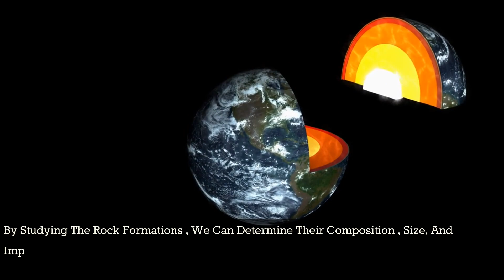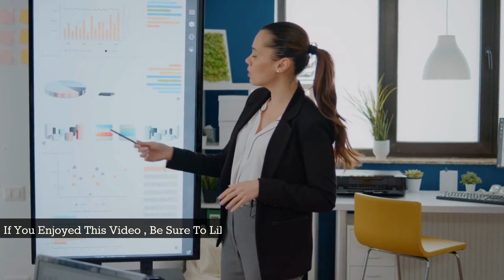What Happened to the Asteroid After It Wiped Out Dinosaurs? | Help Line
Welcome to Help Line, your go-to channel for fascinating insights into the mysteries of the universe! In this captivating video, we delve deep into the aftermath of one of the most cataclysmic events in Earth's history—the asteroid impact that wiped out the dinosaurs. Join us on an extraordinary journey through time as we uncover the intriguing story of what happened to the asteroid after it devastated our planet.

Discover the astonishing scientific discoveries and thrilling revelations as experts from various fields piece together the puzzle of this ancient catastrophe. Through meticulous research and analysis, scientists have uncovered a series of extraordinary events that unfolded long after the catastrophic impact, shaping Earth's history in unimaginable ways.

Witness the formation of the massive Chicxulub Crater, a lasting testament to the power of the asteroid impact. Explore how the impact released an immense amount of energy, vaporizing the asteroid and propelling debris high into the atmosphere. Learn about the global phenomenon known as "impact winter," where sunlight was blocked, and frigid temperatures posed immense challenges for survival.

Follow a team of dedicated scientists as they venture into the depths of the Chicxulub Crater, extracting core samples that reveal valuable information about the asteroid's remnants and its journey through space. Uncover the secrets hidden within these samples, shedding light on the asteroid's composition, origin, and trajectory.

Gain insights into the impact's far-reaching effects on Earth's climate and ecosystems. Understand how the darkness and extreme cold triggered by the impact challenged the survival of numerous species, leading to mass extinctions. Witness the gradual recovery of the planet as new ecosystems emerged, allowing the diversification and evolution of life, ultimately paving the way for the dominance of mammals and the incredible biodiversity we see today.
Our video covers following topics,
1. Asteroid impact aftermath
2. Chicxulub Crater exploration
3. Dinosaurs extinction event
4. What happened to the asteroid
5. Impact winter effects
6. Asteroid remnants study
7. Earth's history revelation
8. Uncovering ancient catastrophe
9. Scientific discoveries timeline
10. Asteroid composition analysis
11. Trajectory of the asteroid
12. Post-impact environmental changes
13. Evolution of mammals
14. Geological effects of the impact
15. Ancient mass extinctions
16. Resilience of Earth's ecosystems
17. Secrets of the Chicxulub Crater
18. Ancient climate disruptions
19. Unveiling the asteroid's origin
20. Impact on marine life
21. Biodiversity after the impact
22. Recovering from a global catastrophe
23. Earth's transformation over millions of years
24. Studying core samples from the crater
25. Adapting to extreme environmental changes

Join us on this mesmerizing exploration, where science meets adventure, and uncover the awe-inspiring story of what happened to the asteroid after it wiped out the dinosaurs. Get ready to embark on an unforgettable journey with Help Line!